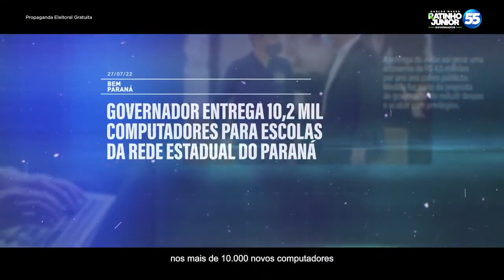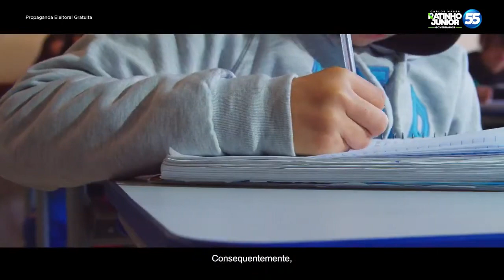13 Programa Eleitoral Ratinho Jr (21-09-22) Governo do Paraná